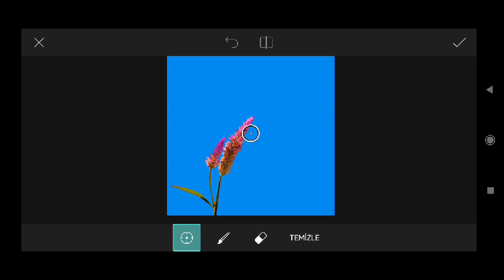Trending HDR video | A Screen Of Pure Pink sdc editing cc | Background | Bp Backdrop A380F #333